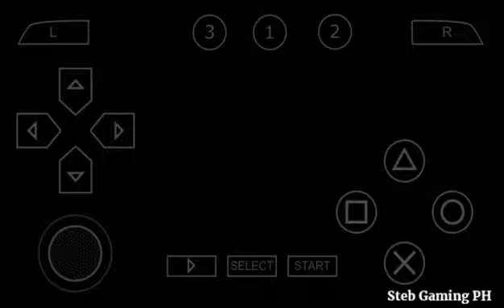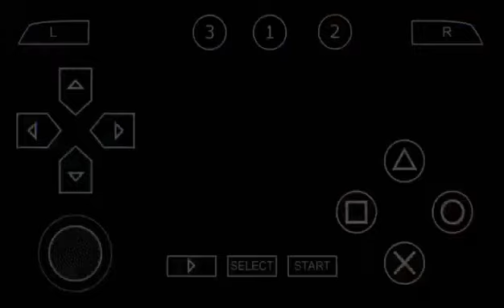Bleach: Heat the Soul 7 - Shunsui Kyoraku VS 1st Espada Coyote Starrk [PPSSPP]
🔸Bleach Heat the Soul 7
  (PPSSPP Game Settings) ↓↓↓

•Series: BLEACH: Heat the Soul
•Developer: 8ing
•Publisher: SCEI
•Release: September 2, 2010
•Genre: Fighting
•Modes: Single player, Multiplayer
•Platforms: PlayStation Portable